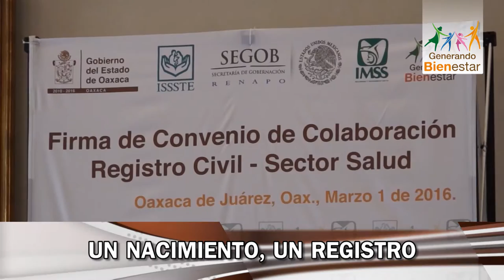Resumen de las Actividades del Gobernador Gabino Cué del 29 de Febrero al 4 de Marzo 2016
Resumen Informativo de las Actividades del C. Gobernador, Lic. Gabino Cué Monteagudo del 29 de Febrero al 4 de Marzo 2016

Asume Gabino Cué presidencia de la CONAGO; llama a la unidad nacional para el fortalecimiento de la República

• En nombre de los mandatarios de las 32 entidades federativas, el Gobernador de Oaxaca reafirma ante el Presidente Enrique Peña Nieto, el compromiso de la CONAGO para apoyar las grandes Reformas Nacionales y sumar consensos para apuntalar el progreso de México.

• Durante la Quincuagésima Reunión Ordinaria de la CONAGO celebrada en la ciudad de Toluca, el Jefe del Poder Ejecutivo Estatal toma posesión de este órgano colegiado en sustitución del Doctor Eruviel Ávila Villegas, Gobernador del Estado de México.

• Expresa el Jefe de la Nación el reconocimiento y respaldo de su administración al Gobierno de Gabino Cué, al tiempo de exhortar a los mandatarios estatales trabajar en equipo y sumar consensos para dar respuesta a las demandas de la sociedad.

-0-

Presenta Gabino Cué en CONAGO Estrategia de Inclusión Social SEDESOL-Oaxaca 2016

• Durante la Quincuagésima Reunión Ordinaria de la CONAGO, el Gobernador Gabino Cué dio a conocer los logros y resultados de la política social en la entidad, cuyos alcances han sido posibles gracias al acompañamiento y solidaridad del Gobierno de la República, a través de SEDESOL.

• De acuerdo con estudios realizados por el CONEVAL e INEGI, en los últimos cinco años, el estado de Oaxaca ha elevado sus indicadores de bienestar en materia de salud, vivienda, agua potable y electrificación.

-0-

Conjuntan esfuerzos Gobierno y Sector Salud para hacer valer derecho de oaxaqueños a la identidad

• El Gobernador Gabino Cué Monteagudo y autoridades del ISSSTE y de los Servicios de Salud de Oaxaca, firman el convenio de colaboración "Registro Civil y sector salud; un nacimiento, un registro".

• En una primera etapa, se instalarán cinco módulos de inscripción oportuna en centros hospitalarios del IMSS, ISSSTE y SSO del estado; además se entregarán 7,500 sobres guía para los registros de nacimiento que atenderán las parteras tradicionales de Oaxaca.

-0-

El Poder Ejecutivo del Gobierno del Estado recibe informe de la Comisión de la Verdad

El Secretario General de Gobierno, Carlos Santiago Carrasco, recibió de manos del presidente de la Comisión de la Verdad, Alejandro Solalinde Guerra, el documento que contiene las investigaciones relativas al conflicto político social registrado durante los años 2006 y 2007.

Gabino Cué Monteagudo, reconoció el esfuerzo realizado por los integrantes de este organismo para llevar a cabo los trabajos de investigación, con el fin de cumplir con la encomienda que le confirió la sociedad oaxaqueña, comprometiéndose a revisar y analizar a fondo este informe, para atender las recomendaciones y emitir una opinión al respecto.

-0-

Con una inversión de 160 MDD,  Federación y Gobierno de Oaxaca ponen en operación Central Eólica, en el Istmo

• La entidad federativa se coloca a la vanguardia nacional, al generar el 90% del total del flujo eléctrico de origen eólico, y como segundo polo a escala Continental en la producción de este tipo de energía: Gabino Cué.

• El Director General de CFE, Enrique Ochoa Reza, sostuvo que la Reforma Energética impulsada por el Gobierno Federal permite a los productores privados y públicos, competir para generar la energía eléctrica de menor costo.

• “Oaxaca es el pulmón renovable del país”: Carlo Zorrili, Presidente Regional para Latinoamérica de “Enel Green Power”.

-0-

Entregan Federación y Gobierno de Oaxaca Tramo III de la Autopista Oaxaca-Istmo

• El Secretario de Comunicaciones y Transportes, Gerardo Ruíz Esparza y el Gobernador Gabino Cué, pusieron en operación el tramo Lachiguiri entronque Tehuantepec II, de la Autopista Mitla–Tehuantepec.

• Este tramo carretero cuenta con una longitud de 40 kilómetros y requirió una inversión cercana a los 1 mil 350 millones de pesos.

• “Este hecho nos acerca cada vez más a una gran meta de poner fin a esa larga espera y concluir con rapidez las autopistas que conectarán a la capital oaxaqueña con las regiones de la Costa e Istmo, las cuales darán un mayor impulso al desarrollo de Oaxaca”: Ruiz Esparza.

Oaxaca de Juárez, Oaxaca, Marzo 2016.